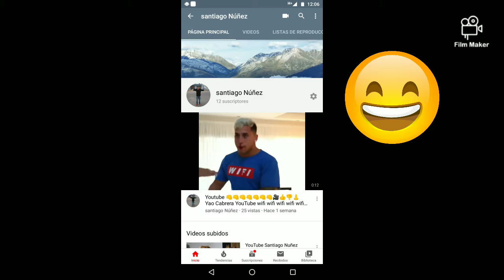YouTube Santiago Nuñez YouTube 2 🎬📷👍🏽🚌🚌🚌🚌🚌🚌